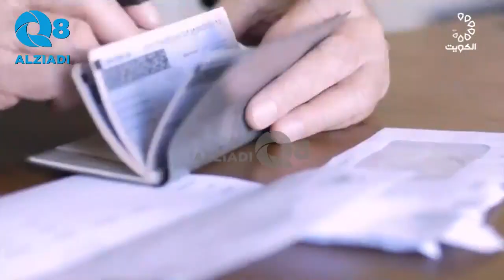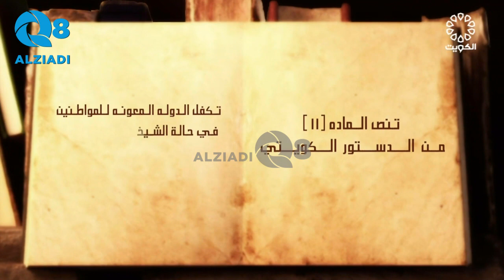برنامج (اسأل القانون) مع المحامية بشرى الهندال و حلقة عن الاحتيال المالي